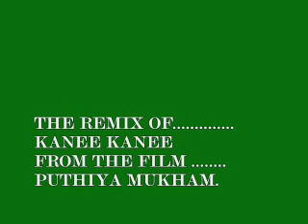puthiya mukham title remix.wmv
mallus n prithviraj fans juz watch.